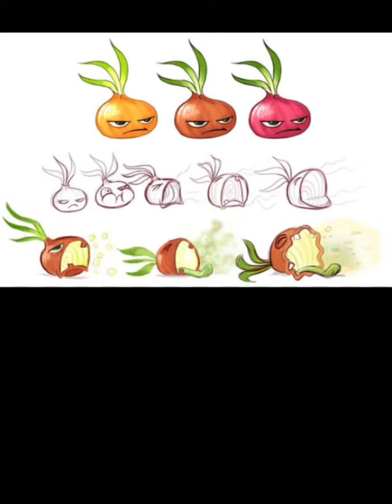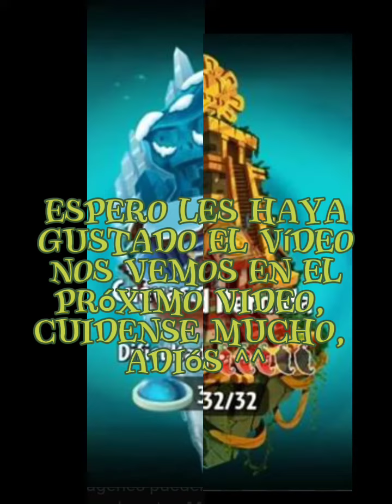🏔️Curiosidades faltantes de Cuevas congeladas y Ciudad Perdida🌿 (PvZ2) - GaelitoCrossing